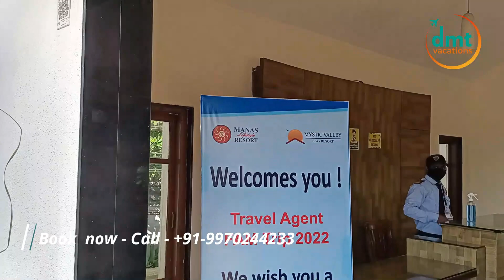Manas Lifestyle Igatpuri - Best Weekend near Mumbai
Manas Lifestyle Resort has it all. A complete weekend experience just 110 kms from Mumbai. DMT Vacations has best deals for you. Call us and book your weekend getaway now